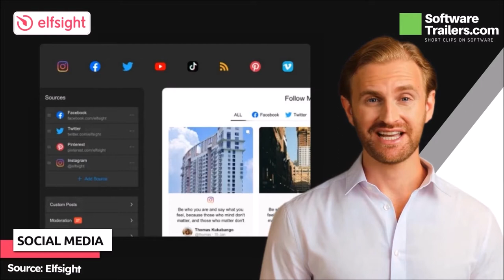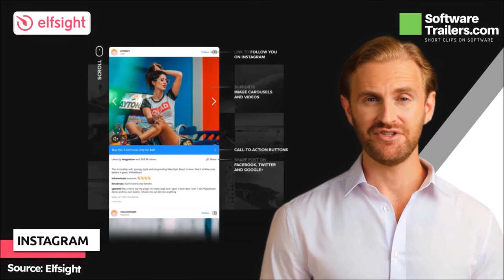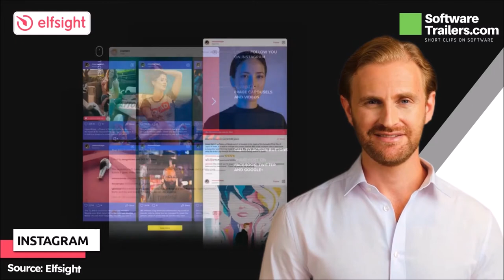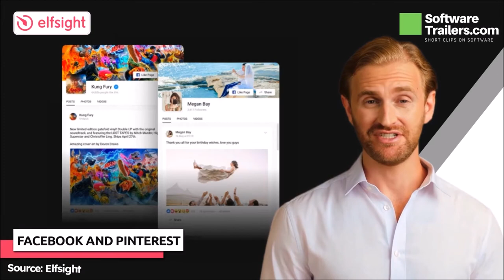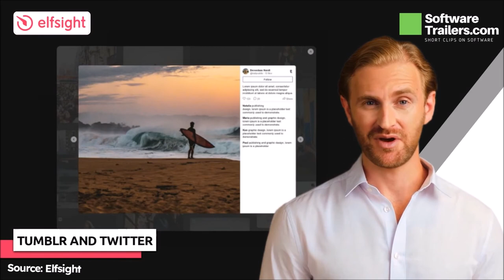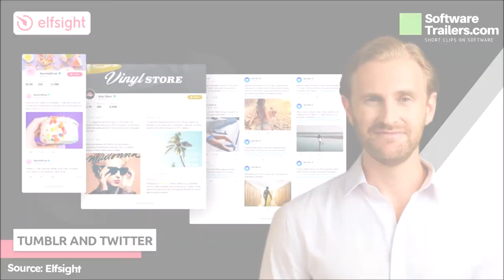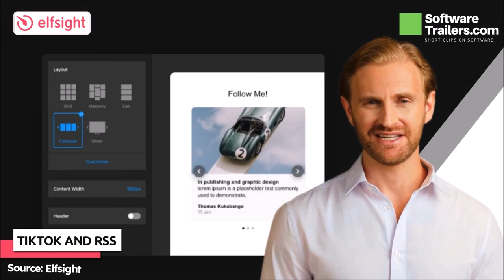✅Excellent widget collection for Social media using Elfsight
📢Incorporate the most popular widgets to build the best and most personalized website to increase your sales and customer loyalty.

Elfsight was created to assist business owners in increasing sales, engaging visitors, collecting leads, and much more. This system has helped over one million business owners select the right widget for their needs, generate leads through excellent customer service, and increase social media followers. The platform's applications can also be embedded into any website platform, allowing users to create, configure, and alter their websites without knowing how to code.

**Thank you very much for reading all our description. We are glad that you gave us some of your time. Know that you are part of the 1% of people who read the video descriptions to the end.

**About SoftwareTrailers.com — We make short videos about great software to help educate potential customers. We focus on Limited-time deals and other short walk-through about great software’s for entrepreneurs and small-businesses globally. We hope our videos are helpful and pack a lot of information in short snippets. All the best, Onil, Founder

🟢 Hashtags!